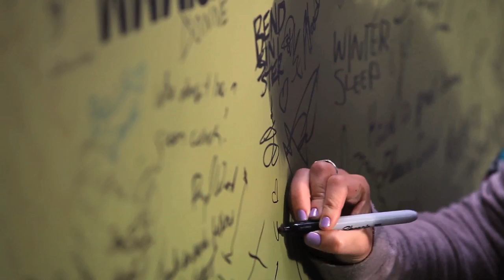LENKA - Nothing Here But Love - Green Couch Session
The Green Couch Sessions are a live music video series based in Vancouver, B.C. Canada. It is the passion project of Green Couch Productions and produced by a dedicated team of volunteers. You can lend us your support by sharing this video or by clicking to help us produce more live sessions like this one.

Artist: LENKA
Song: Nothing Here But Love

Australian born singing sensation LENKA was gracious enough to perform on the Green Couch during her North American tour this summer.
We met her at the Media Club and strolled down Cambie st to an alleyway off Victory Square Park in Vancouver's famous Gastown neighborhood. Surrounded by bricks and framed by an archway overhead Lenka sang "Nothing Here But Love" while playing her son's tamborine.

Hosted by: A Gastown Alley
Filmed and Edited by: Jonathan Krauth
Produced by: Michy Al
Audio Recorded and Mixed by:  Tim Creviston, Sam Woywitka and Adam Johnson at Nimbus School of Recording Arts